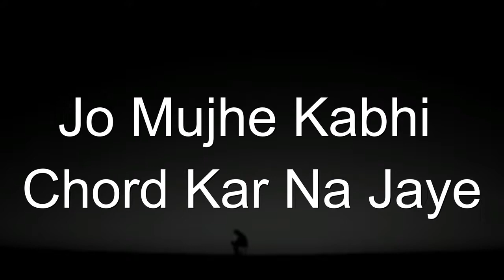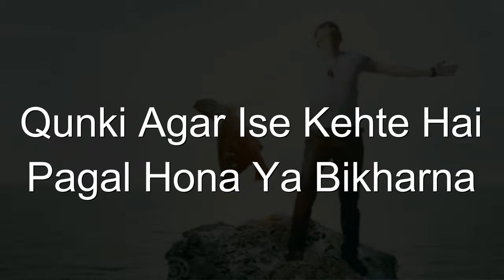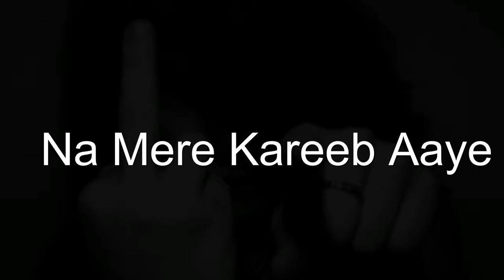Powerfull Motivational Video On Love - Tere Jane Mein Bhalayi Hai || sidhi jalebi